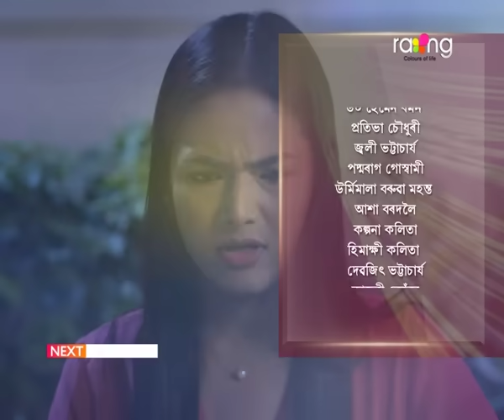Meghmallar - মেঘমল্লাৰ | 26th Dec 2023 | Ep No 92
ৰুণে আইতাকক সকলো বুজাই ক'ব পাৰিবনে?